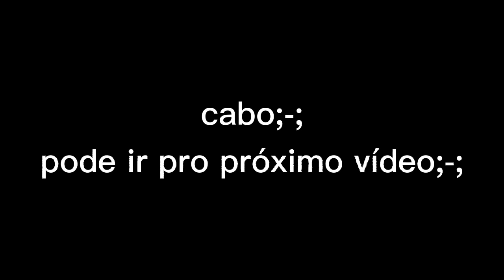mikael "voltando" pro passado por 24 horas!{mitsuboru}《yaoi》[narusasu e tuas crias][especial 35k!♡]